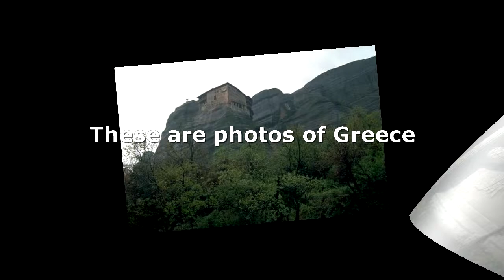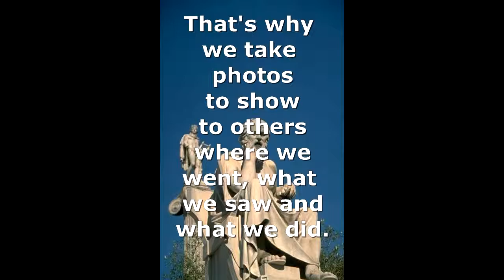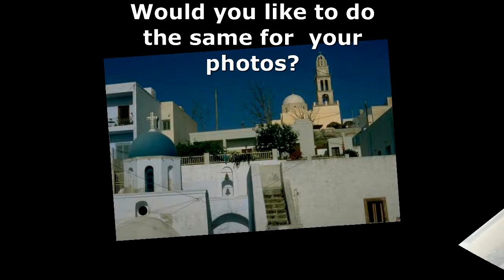Greece Photo Gallery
Photos of Greece - presented as a gallery